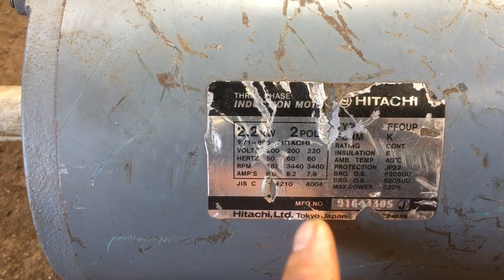moto hitachi 2,2kw giá 1,4tr…0349653147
anh chị có nhu cầu sài moto lh:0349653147